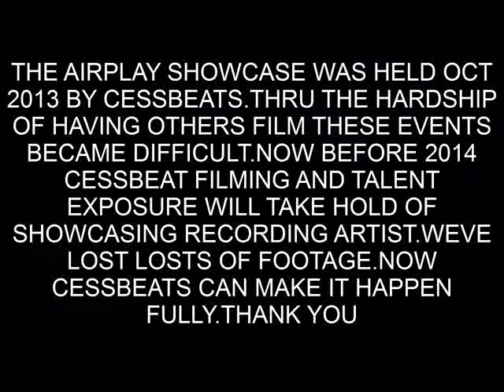SCENES FROM THE AIRPLAY SHOWCASE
ALL ARTIST WERE NOT RECORDED DO TO TECHNICAL DIFFICULTIES .NOW CESSBEATS IS CAPABLE OF SHARING ALL EVENTS DO TO HIS OWN VIDEO PRODUCTIONS WITH MISS JB GOODY AS PHOTOGRAPHER AND VIDEO CORDINATOR..AND WE ARE STILL DOING EVENTS CALL FOR TIMES AND DATES SO THAT YOUR PERFORMANCE CAN BE VIDEO TAPED AND PERFORM TOO...